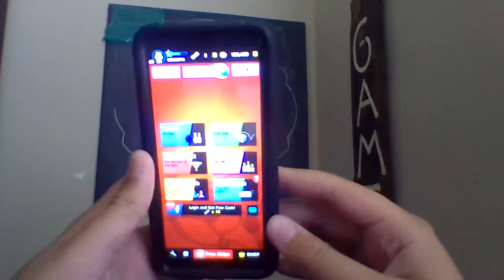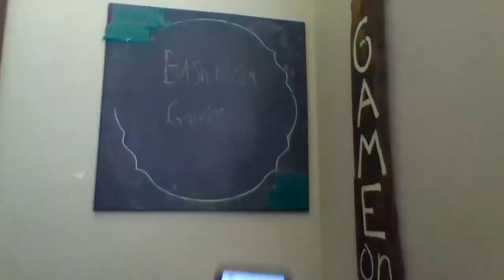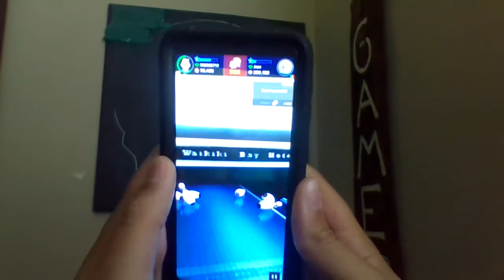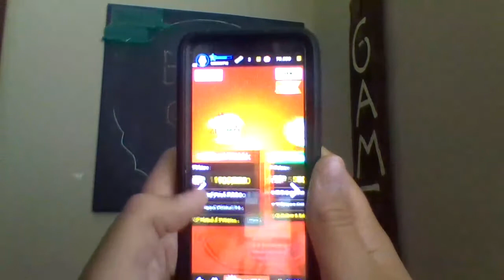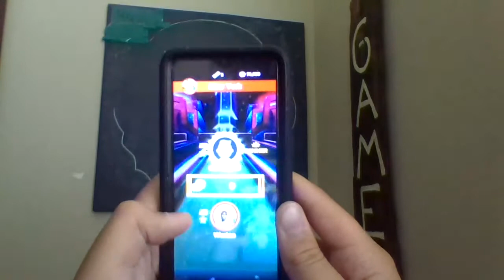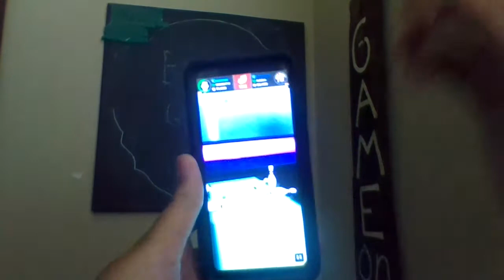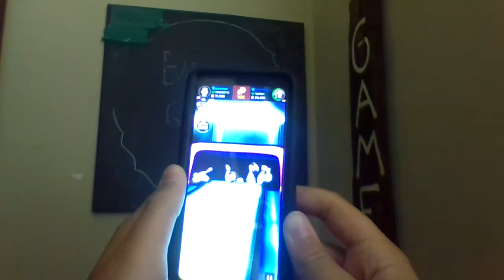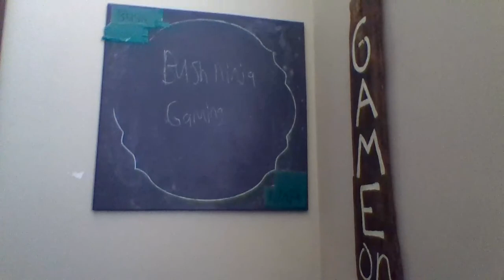Bush Ninja Gaming Bowling King